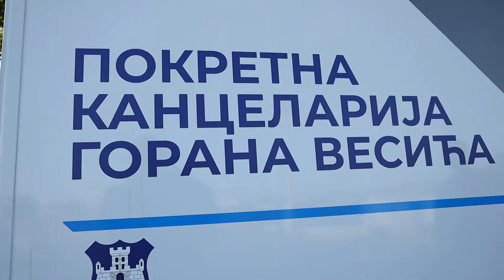GORAN VESIĆ SA GRAĐANIMA OBRENOVCA